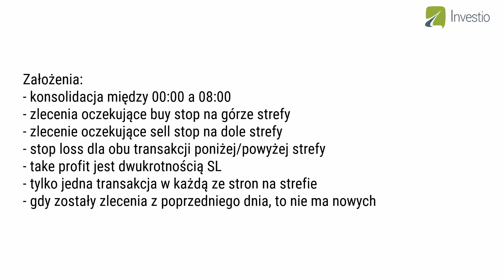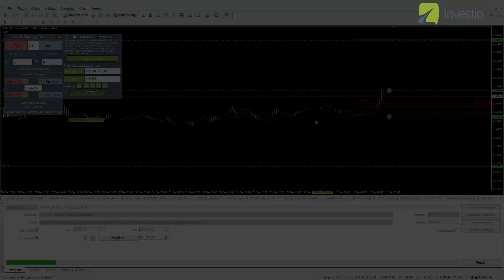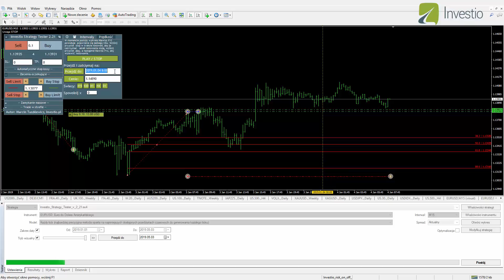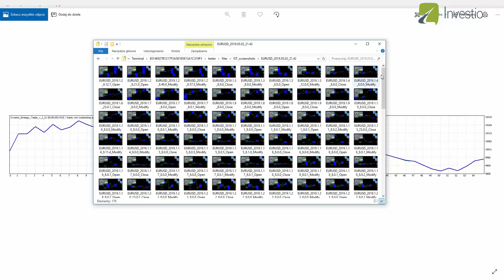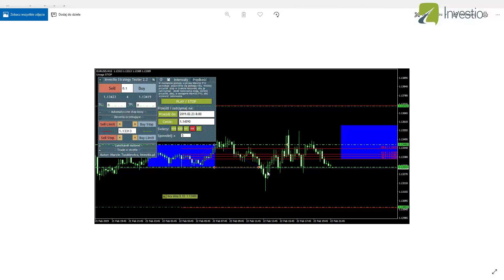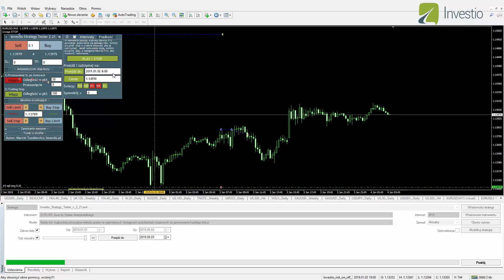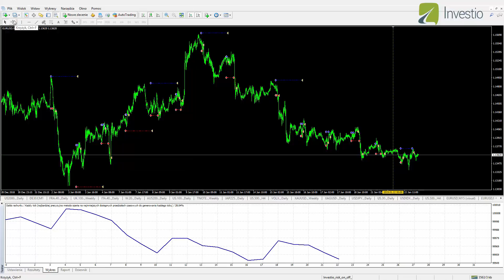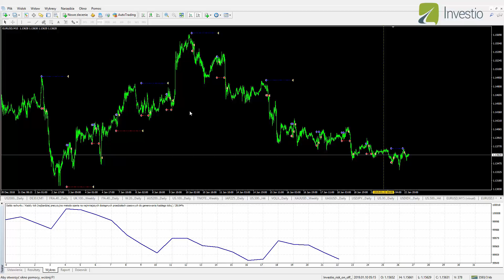Czy strategia na wybicia z nocnych konsolidacji działa?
Test strategii na wybicia z nocnej konsolidacji o godz. 8:00. Za pomocą Investio Strategy Tester 2.21 zamiast sprawdzać na demo przez 2 miesiące, zrobiłem to w godzinę. Zobacz efekt i zaoszczędź swój czas!

Co zyskujesz dzięki Investio Strategy Tester 2.2?
Oszczędność czasu - to co na koncie demo trwa czasem miesiącami razem z IST przetestujesz nieraz w jeden weekend!
Swoboda w testowaniu - tylko z IST możesz ręcznie kupować lub sprzedawać na historycznych notowaniach nie wiedząc co będzie dalej! Możesz to robić nawet wtedy kiedy rynek jest zamknięty. Od Ciebie zależy kiedy testować będziesz swoją strategię!
Podgląd wielu interwałów czasowych - jedynie w IST 2.0 masz możliwość podglądania jak kształtują się notowania na innych interwałach czasowych niż bazowy, to rewolucja w MetaTraderze 4!
Wbudowany automat "Trade w strefie" - umożliwia testowanie handlu w oparciu o strefy popytu i podaży w sposób półautomatyczny - w 100% odzwierciedlający realne środowisko.
Możliwość sterowania prędkością rysowania świec z poziomu testera - to ogromne udogodnienie powoduje, że sterownie jest wielokrotnie prostsze.
Możliwość wstrzymania notowań z poziomu testera - już nie musisz zaglądać do trybu wizualnego tylko skupić się na wykresie!
Możliwość przejścia do konkretnej godziny - dzięki temu dodatkowi nie musisz czekać, aż pokaże się godzina 9:00 następnego dnia - możesz po prostu do niej przewinąć!
Możliwość zminimalizowania poszczególnych sekcji testera - pokaż tylko te rzeczy, które chcesz mieć widoczne!
Możliwość używania własnych szablonów i wszystkich wskaźników dostępnych na platformie MT4 - testuj strategię na dokładnie takim samym środowisku na jakim zwykle dokonujesz transakcji!
Automatyczne zrzuty ekranów z dokonanych transakcji - ten automatyczny dziennik pozwoli Ci na powrót do transakcji i sprawdzenie, czy wszystko zrobiłeś jak należy!
Dwa wbudowane trailing stop lossy - tradycyjny (podążający za ceną o określoną liczbę pipsów) oraz bazujący na świecach!
Wersje językowe - polska, angielska oraz włoska
Możliwość zmiany wielkości czcionki (zalecane dla osób korzystających z systemowego powiększania obrazu w Windows)